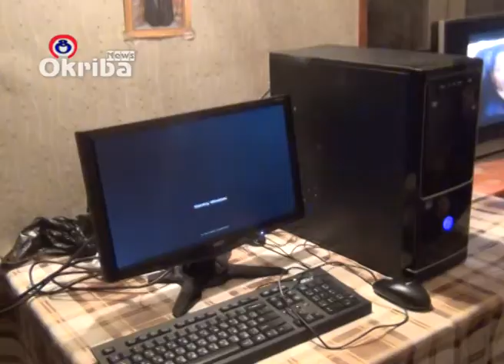დეპუტატის საახალწლო საჩუქარი